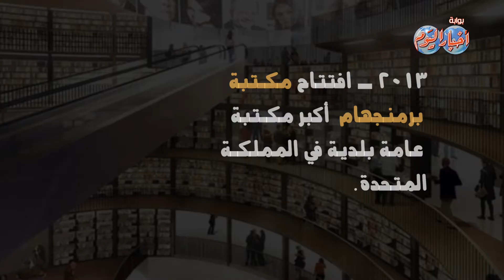أخبار اليوم | زي النهاردة 3 سبتمبر